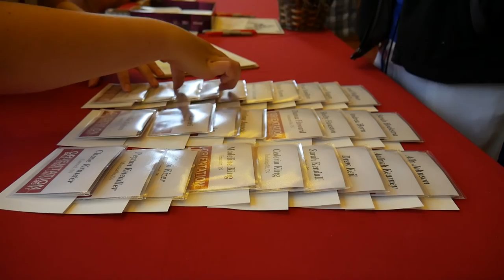June 23rd, 2016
This is the closing video for the June 23rd Orientation Group!

Created by Trace Hewson